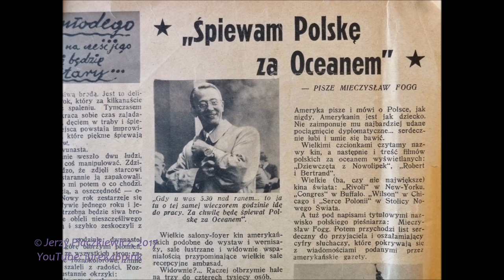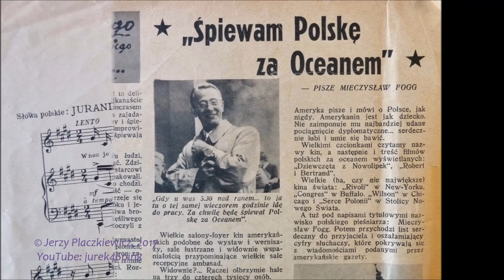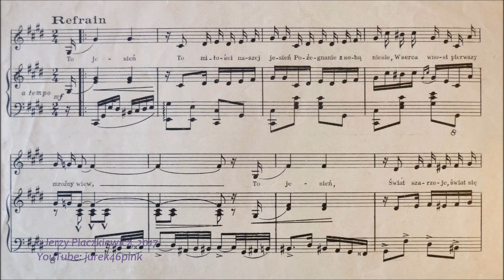"NOSTALGIAS" in Warszawa, 1937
Tango “Nostalgias” immediately appeared in Poland and was called “Jesienne tango” (Autumnal Tango).  As early as 1937 acquired a Polish version with lyrics written by a young then poet and lyricist – Jerzy Jurandot.  Polish text, as it happened very often at that time, has nothing in common with the message of the Argentine original. It describes the time and atmosphere of Autumn which may enhance or affect feelings and moods of someone being within experience of an unsuccessful love affair.
Recorded in Poland for Odeon by Chór Dana and for Syrena-Electro by the soloist of the Chór Dana – Mieczysław Fogg, with orchestra directed by Ivo Wesby.
The latter one is presented in the video.

It is interesting to watch how that Polish vocalist tried to face the complicated as well as large in spam musical material.  To follow the line of the melody and being probably unfit with his voice range to cover the scale of all 20 semitones he, in the moment of rising of the melody line over a certain point, is just dropping down his voice to the relevant note in the lower octave. We can witness it at 1:04   and back at 1:15.  Which happens again in such moments, respectively, in the second vocal chorus.